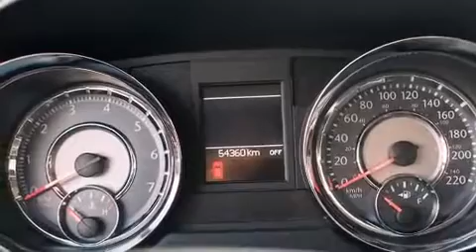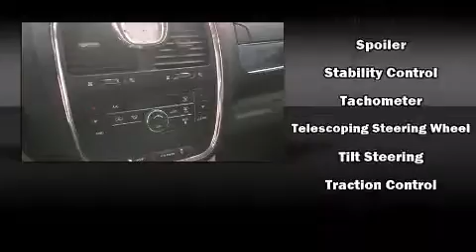2014 Chrysler Town & Country in Coquitlam, BC V3E 1K9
2595 Barnett Highway.

Discerning drivers will appreciate the 2014 Chrysler Town & Country. It features a front-wheel-drive platform, an automatic transmission, and a refined 6 cylinder engine. It distinguishes itself from the competition with features such as: front and rear reading lights, 1-touch window functionality, heated door mirrors, a power liftgate, cruise control, rear wipers, and air conditioning. Storage solutions are integrated throughout the interior, demonstrating thoughtful attention to detail. Power adjustable pedals allow the driver to optimize his or her driving position, enhancing visibility, comfort and safety. Passengers in the third row enjoy seat back reclining functionality, providing an extra level of comfort and convenience. Premium sound drives 6 speakers, providing you and your passengers a sensational audio experience. Chrysler also prioritized safety and security by including: head curtain airbags, front SIDE impact airbags, traction control, brake assist, anti-whiplash front head restraints, a panic alarm, and 4 wheel disc brakes with ABS. Electronic stability control stands out as a technologically savvy innovation, keeping you better connected to the road. We pride ourselves on providing excellent customer service. Stop by our dealership or give us a call for more information.